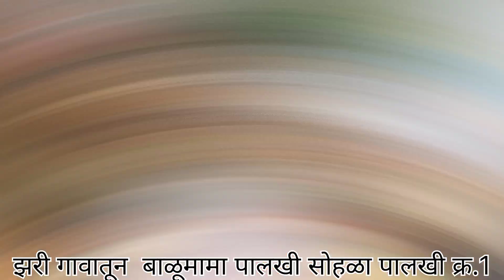बाळूमामा पालखी सोहळा पालखी क्र 1.